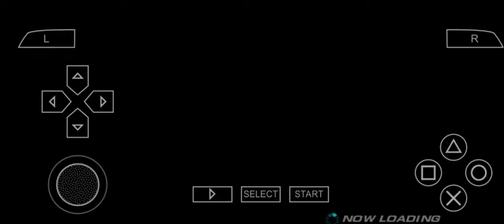PPSSPP Game || Tekken 6 🔥 Game free download